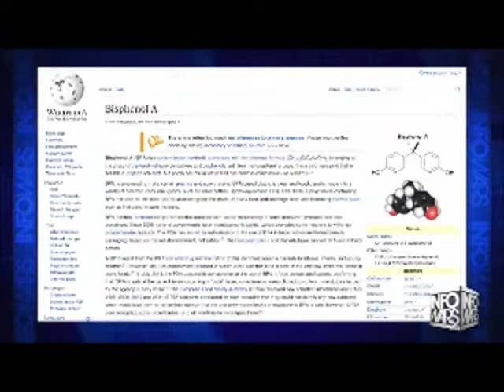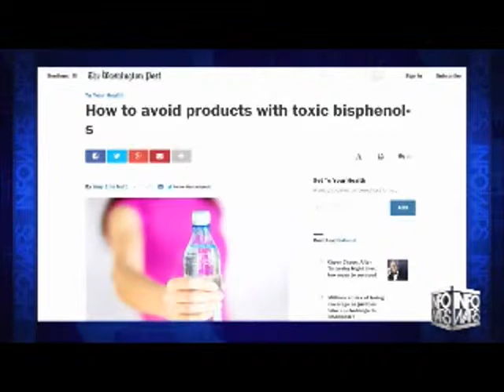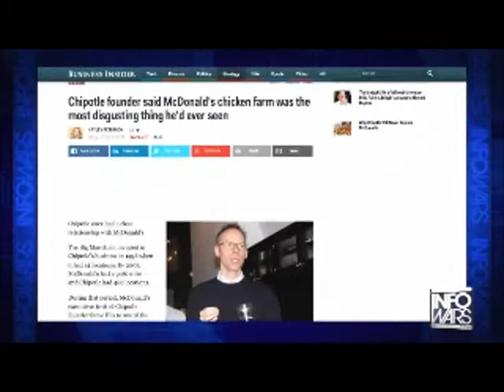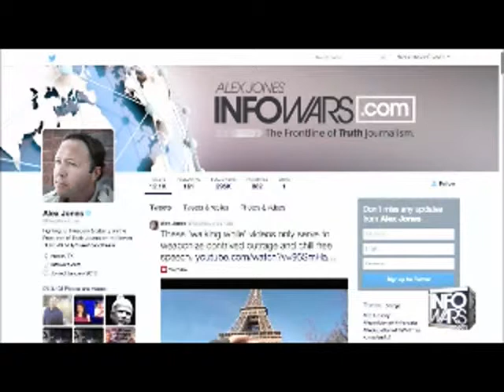The Alex Jones show Tuesday February 17th 2015 13